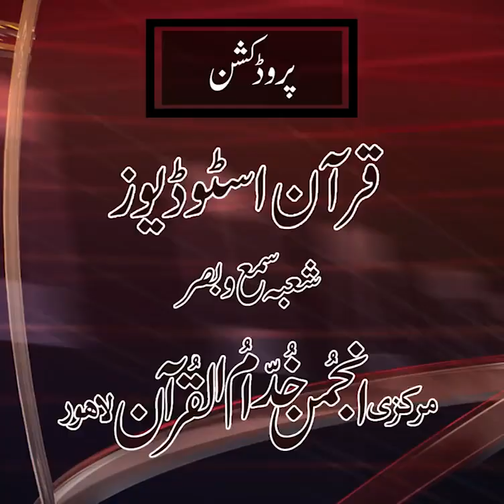Shaitan ka ALLAH Ko Challenge Adam A S Story شیطان کا اللہ تعالیٰ کو چیلنج Dr Israr Ahmad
At least 2 informative Videos per week Will be uploaded On Our Channel.